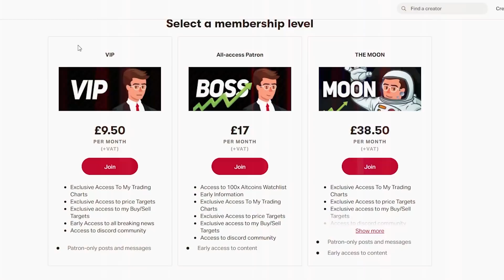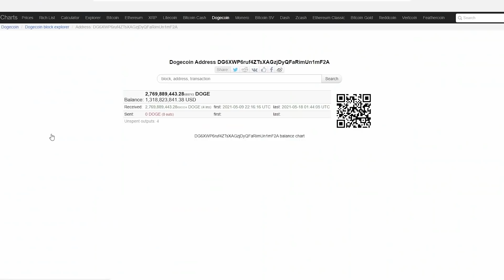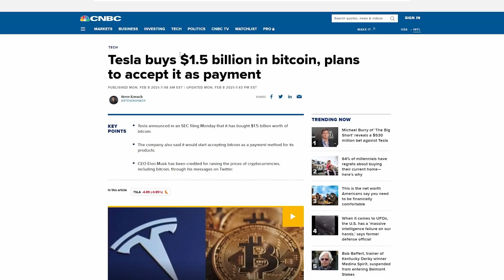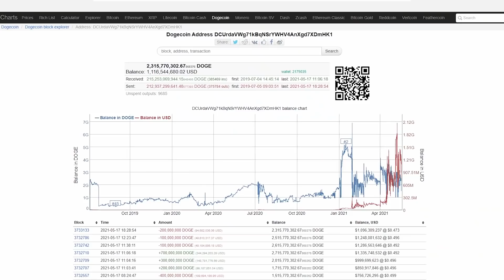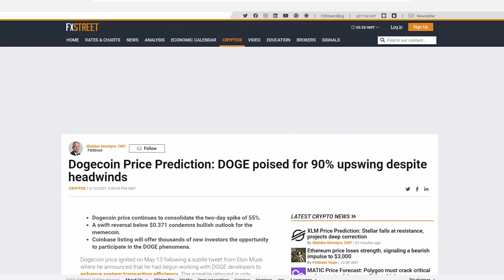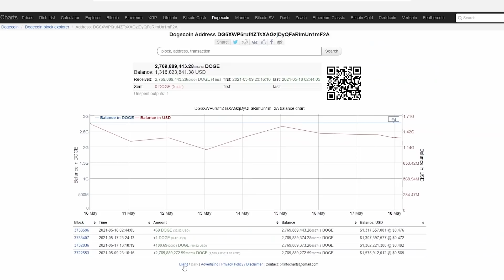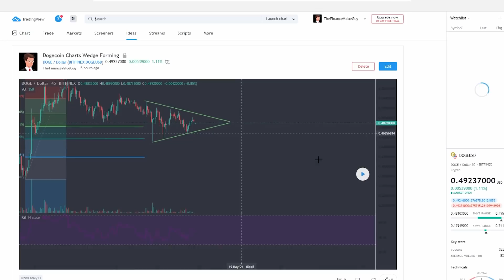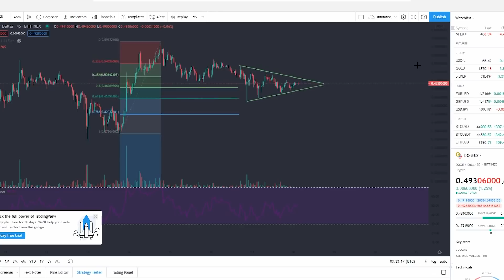ELON JUST LEFT A MAJOR DOGECOIN CLUE! (IMPORTANT DOGECOIN UPDATE!) (ALL HOLDERS WATCH!)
ELON LEAVES HUGE DOGECOIN CLUE! (IMPORTANT DOGECOIN UPDATE!) (ALL HOLDERS WATCH!)